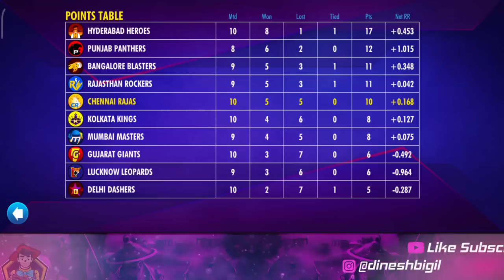KNOCKOUT போட்டி 😝 WCC3 NPL 2022 SEASON 3 EP 13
ID @dineshbigil

This Video is Knockout போட்டி 😝 WCC3 NPL 2022 Season 3 ep 13.